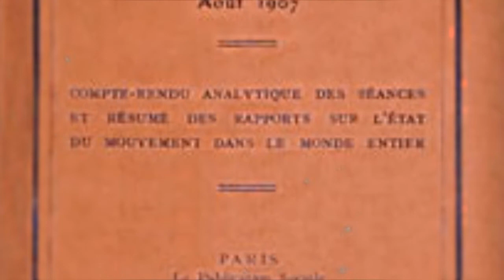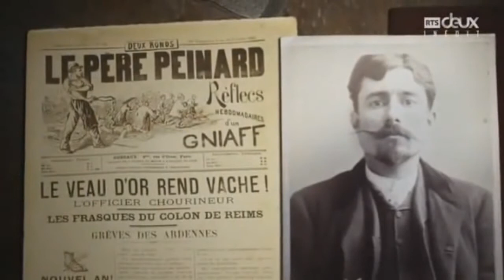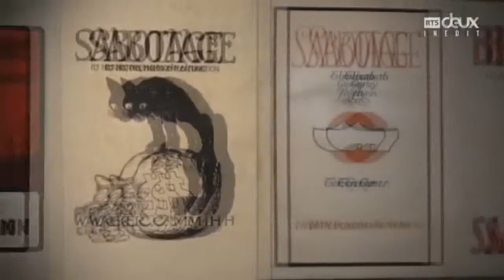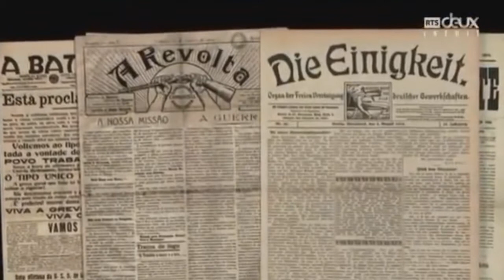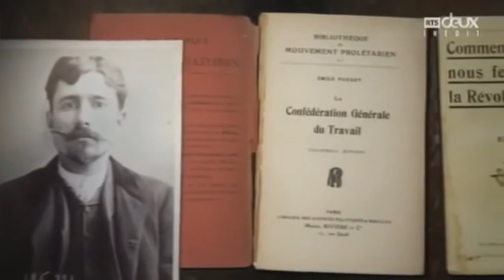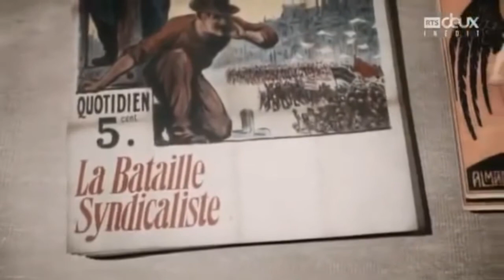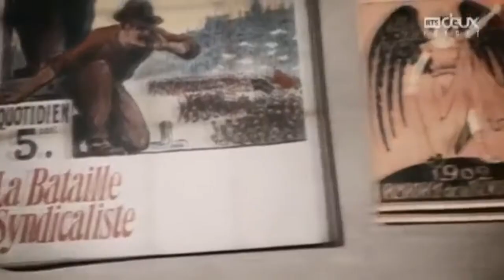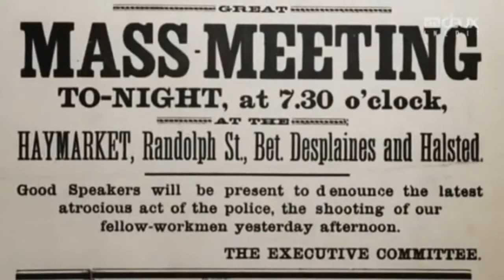LECTURE 2#| 11/20: Le congrès anarchiste international d'Amsterdam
Onzième partie sur un évènement important pour l'anarchisme. Le congrès international d'Amsterdam, 3 jours d'échanges qui fonderons pour l'anarchisme des principes fondamentaux qui incarne l’expérience accumulée du mouvement depuis des décennies. Auto-critique sur la dérive du bombisme, la problématique du syndicalisme et encore d'autres sujets.

Cette adaptation a été réalisée en recoupant certaine partie au texte d'origine pour des questions de longueur, l’œuvre complète est ici: